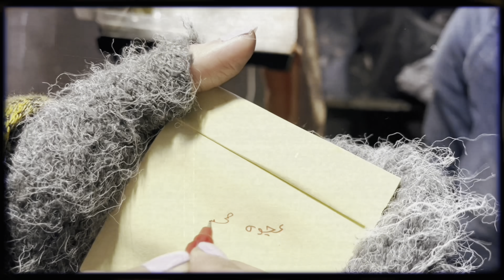NAWABOUN KA SHEIHAR |vlog|THE MOAJ TRAVEL 🧳 SERIES |AJWA CHANIA